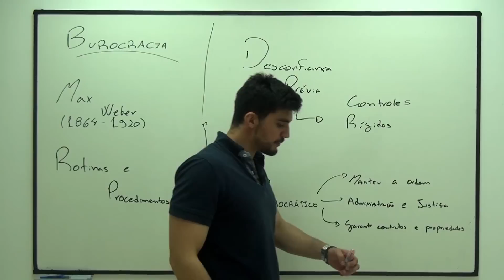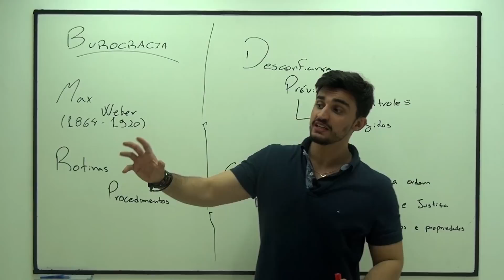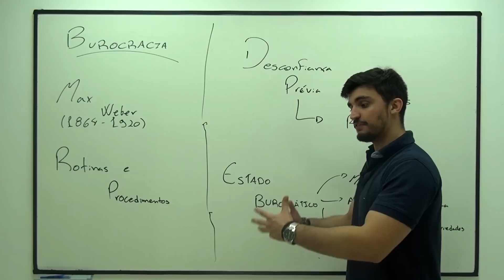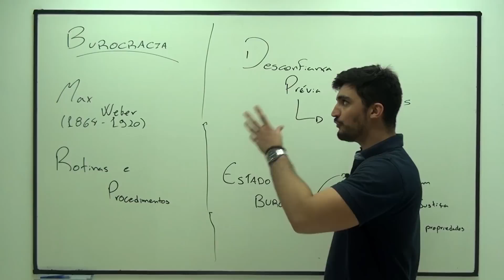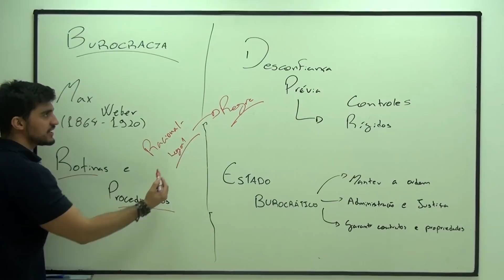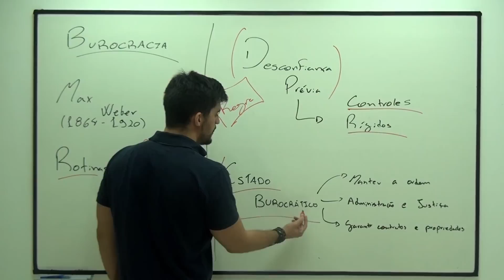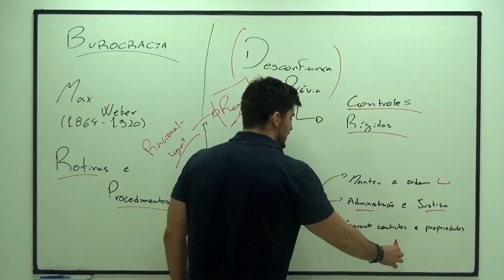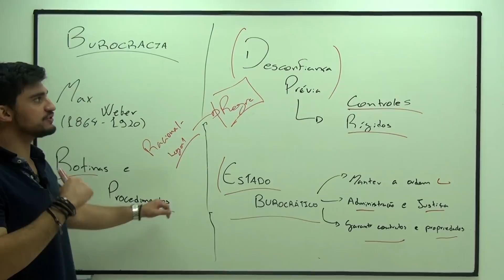Administração Pública - Aula 05 (Burocracia - Introdução)